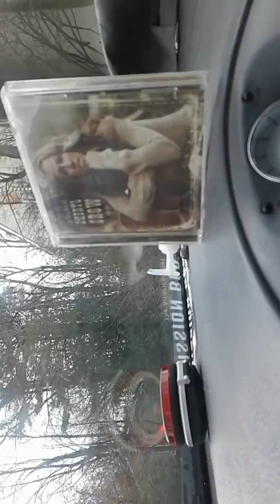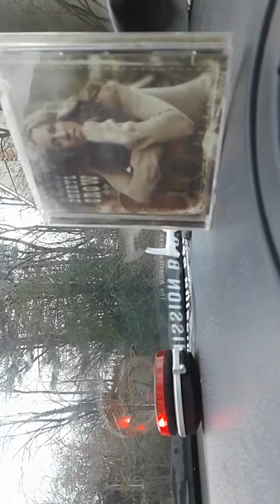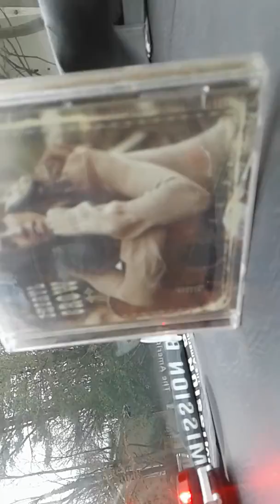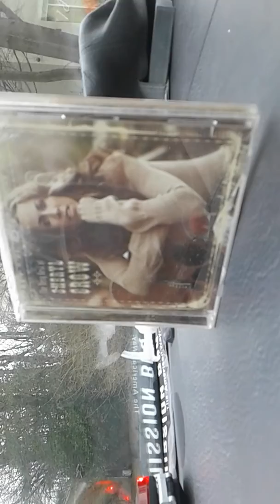MOBILE D. J.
MS. SHERYL CROW / BIRTHDAY FEBRUARY 11 2018